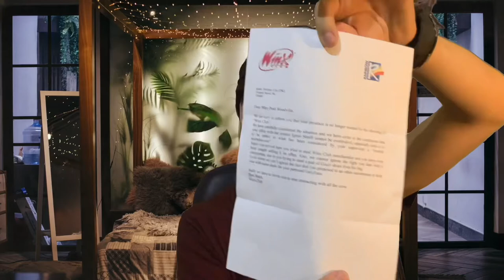I was a Winx but then I got cancelled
Thanks to @Fukurou   for letting us use it🙏